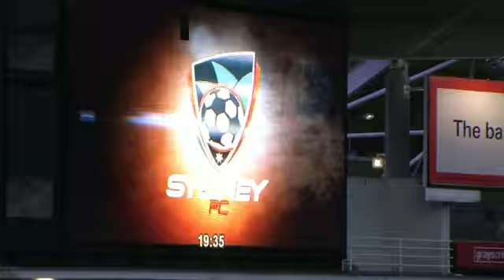Gary's Special Day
Saturday November the 19th is a day that will live long in the memory of young Sydney FC fan Gary Pavlis.